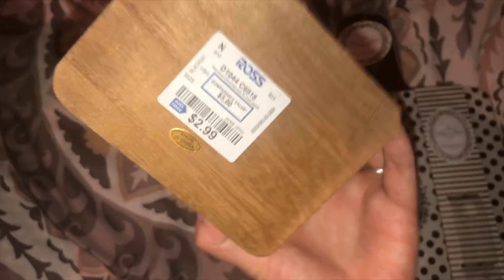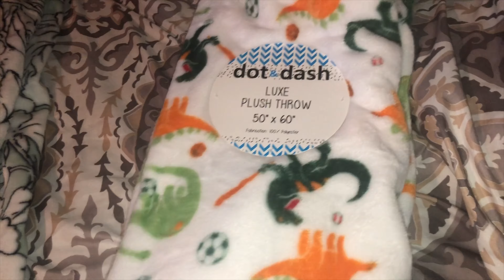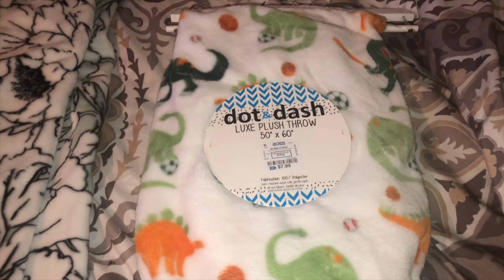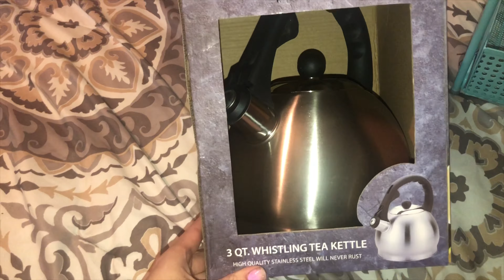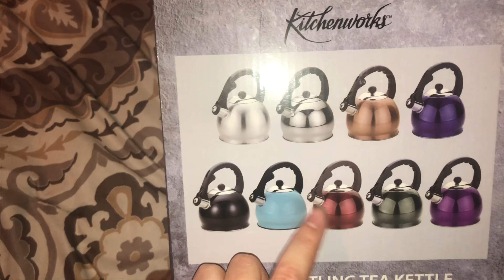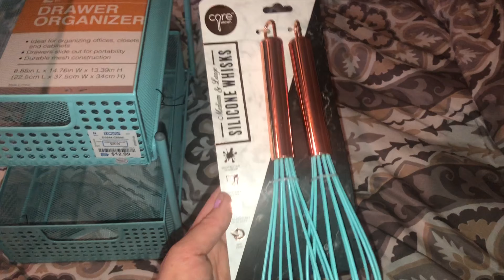HUGE ROSS HAUL | KITCHEN ITEMS & BIRTHDAY GIFTS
Hi friends! Welcome to this awesome Ross haul video!! I’m so excited to share it with you!! XX